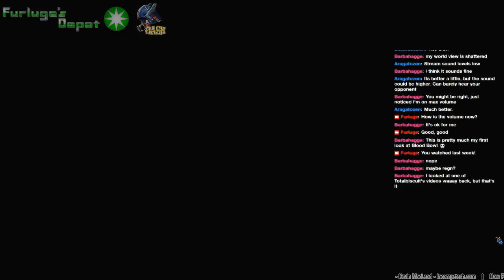2015 BASH Cup Semifinal - The Warpstone Womprats vs the Fanciest of Pants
On 19JUL2015 the second Semifinal match of the BASH Cup took place as Craig and his Warpstone Womprats took on Mike and the Fanciest of Pants.